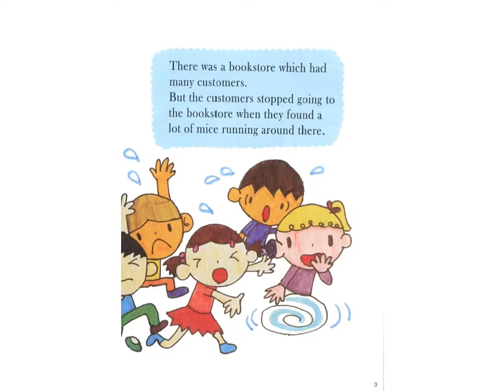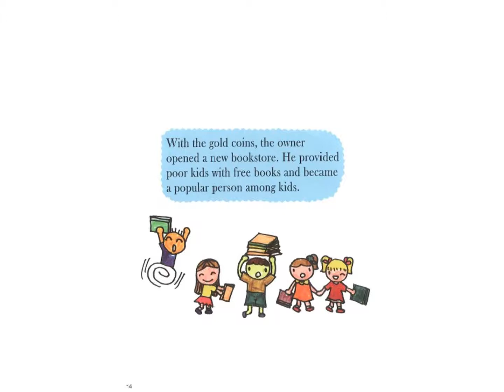99錦和國小 高年級 許丹又、楊千瑩、楊英才 Fancy Book Store ppt